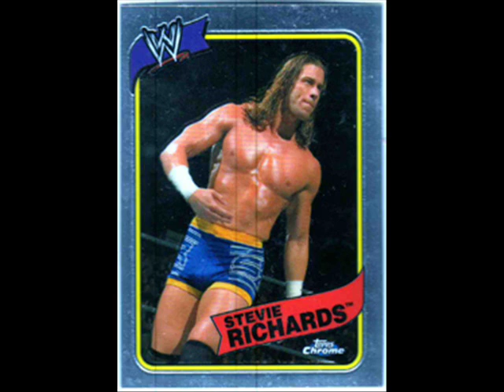Stevie Richards 7th Theme ''You'll See''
Stevie Richards 7th Theme song ''You'll See'' Mostly used in RAW in 03 & ECW in 07